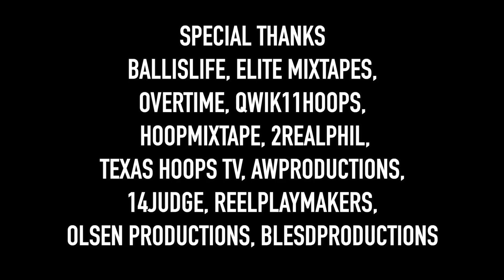HIGH SCHOOL POSTERS BUT THEY GET INCREASINGLY MORE HUMILIATING!